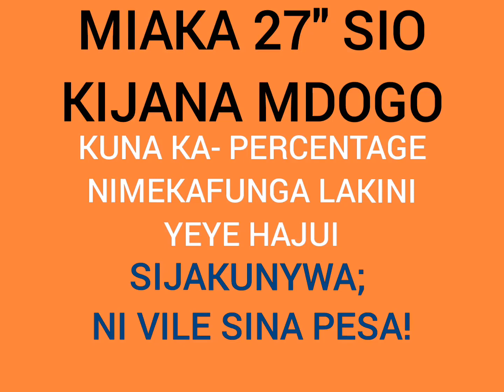Niliacha kuywa pombe lakini, ni vile Sina pesa.Evans speaks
Niliacha kuywa pombe lakini, ni vile Sina pesa.
~Evans speaks on GidiNaGhostAsubuhi .